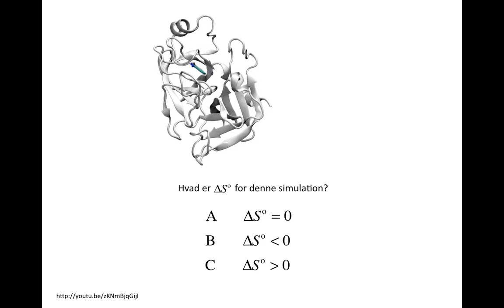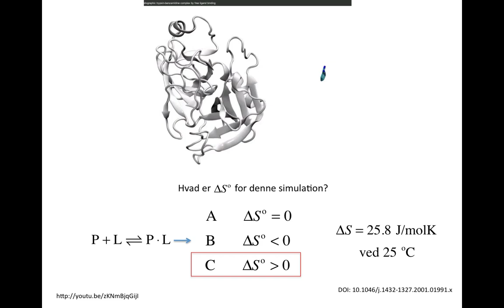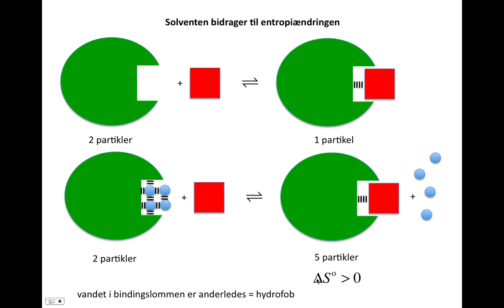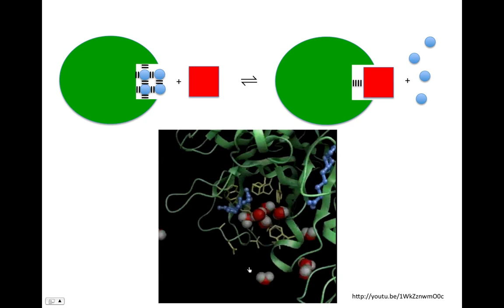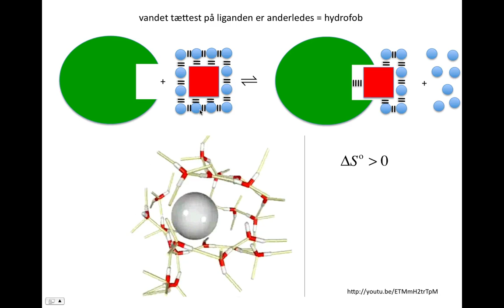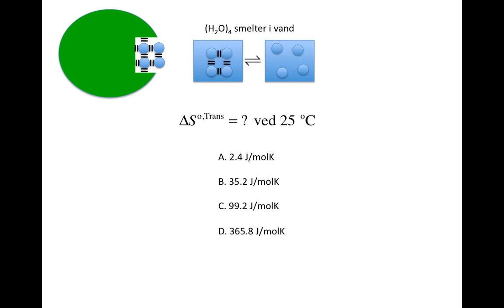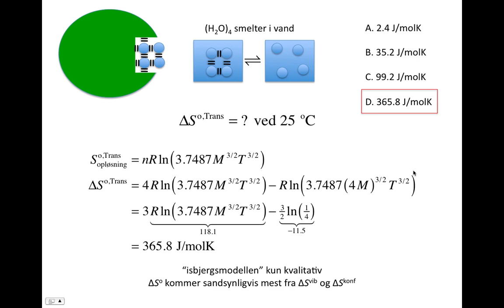Solventen bidrager til entropiændringen